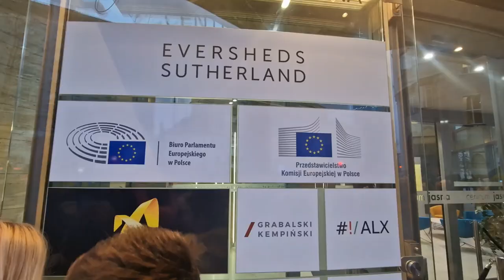Акція SaveMariupol у Польщі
SaveMariupol: у Варшаві сотні українців зібралися під представництвом Єврокомісії в Польщі з вимогою до єврочиновників та країн ЄС збробити усе можливе для деблокування Маріуполя і порятунку мирних людей та українських військових. Перед зібраними виступили, зокрема, лідерка варшавського Євромайдану Наталка Панченко, громадська діячка Ірина Земляна. Через онлайн-зв'язок до присутніх на акції звернувся заступник полку “Азов” Святослав Паламар (“Калина”), який подякував українцям за підтримку, наголосивши, що українські військові роблять усе можливе, щоб Маріуполь залишався українським містом.